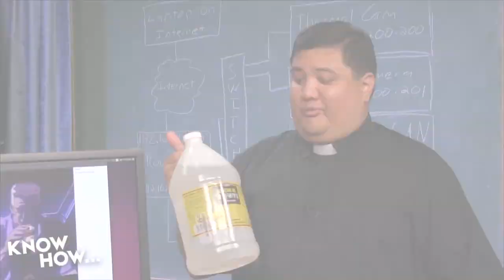Thermal Camera & Immersion Cooling: Know How... 101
Padre and Bryan play with using port forwarding to access camera's on your network, and test out full immersion cooling.